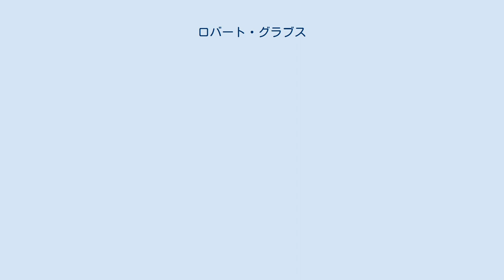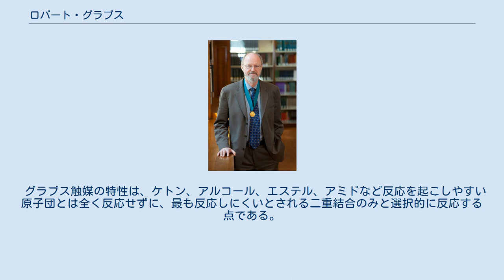ロバート・グラブス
ロバート・ハワード・グラブス（Robert Howard Grubbs, 1942年2月27日 - ）はアメリカ合衆国の化学者。
2005年にオレフィンメタセシスの研究業績によりイヴ・ショーヴァン、リチャード・シュロックとともにノーベル化学賞を受賞した。
 ケンタッキー州カルヴァート・シティに生まれる。
ゲインズビルのフロリダ大学を卒業後、1968年にニューヨークのコロンビア大学のロナルド・ブレスローの元で博士号を得た。
スタンフォード大学のジェームス・コールマンの下で1年働いた後、ミシガン州立大学に移った。
1978年にカリフォルニア工科大学に移り、2005年現在、化学科の教授である。
 主に有機金属触媒を研究対象としており、オレフィンメタセシスに用いられるグラブス触媒の開発が業績として著名である。
他にもリビング重合の研究でも業績をあげている。
 1993年にグラブスは、ルテニウムをベースとした新しいオレフィンメタセシス反応のための触媒を開発に成功した。
このグラブス触媒は水や酸素に安定で非常に扱いやすく、これまでの有機金属反応の常識を大きく塗り替えるものだった。
グラブス触媒はその後さらに改善され、市販されている。
 グラブス触媒の特性は、ケトン、アルコール、エステル、アミドなど反応を起こしやすい原子団とは全く反応せずに、最も反応しにくいとされる二重結合のみと選択的に反応する点である。